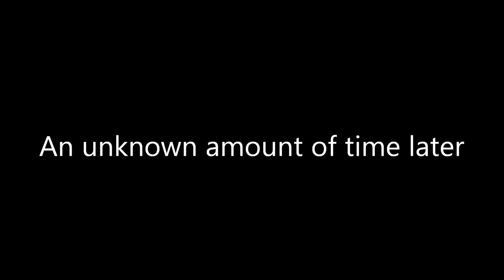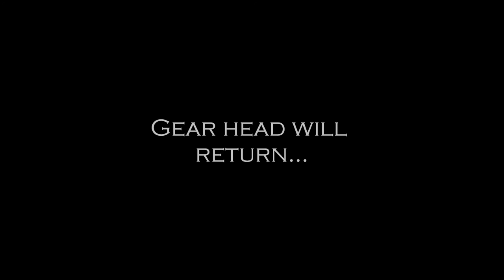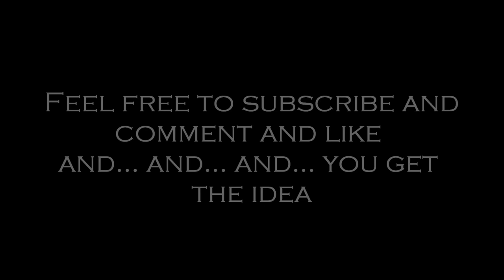Gear head 1 (The Disappearance)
Gear Head 1 Is out! Jump in to an adventure of your life! As the Disappearance unfolds!